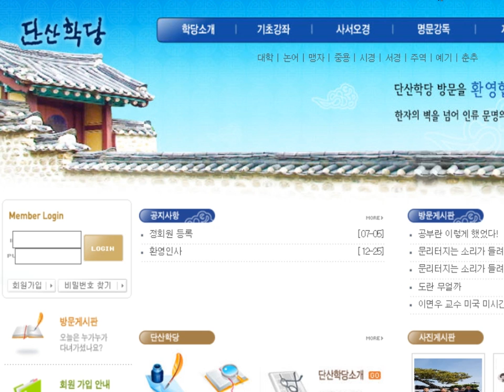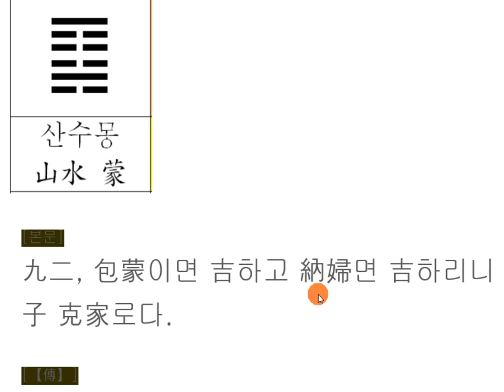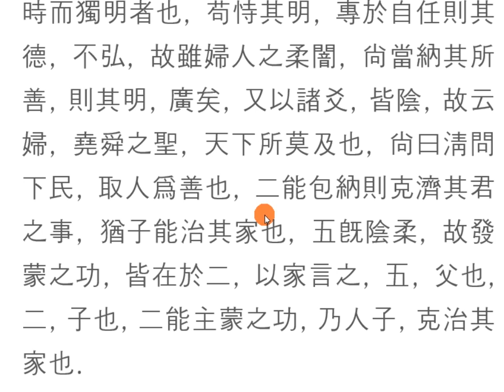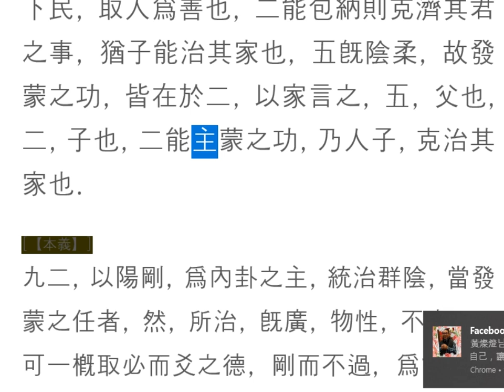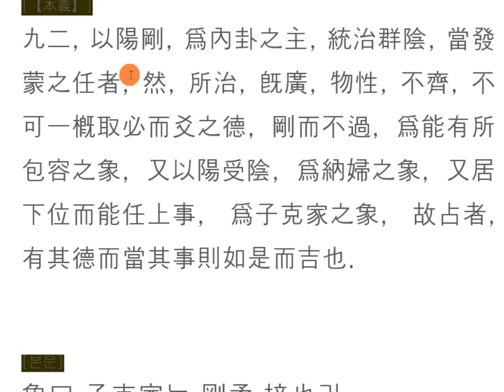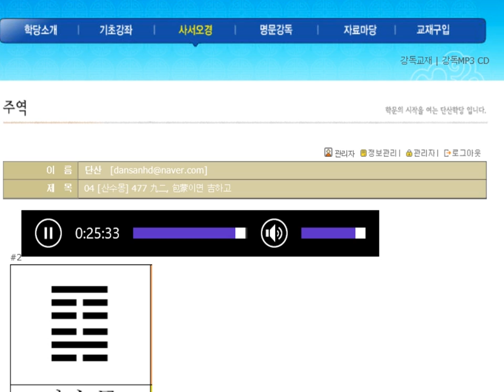주역강독(講讀) : 04 [산수몽] 477 九二, 包蒙이면 吉하고